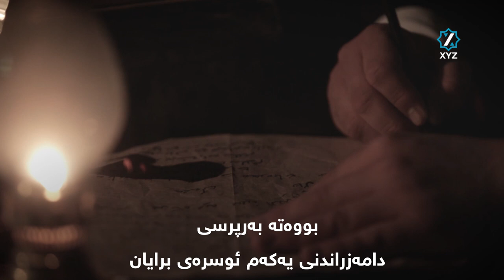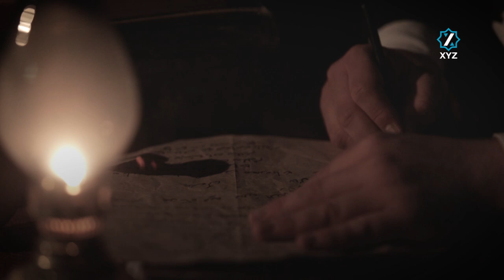مامۆستا صوبحى داوودى